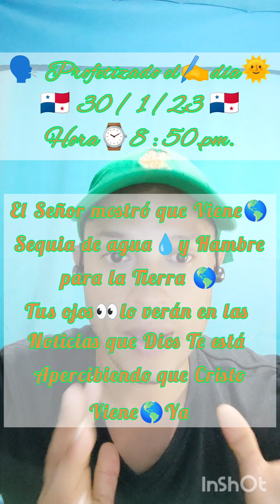🗣️ Profetizado el día 30/1/23🇵🇦 El señor mostro:fugas y Armas en cárceles⛓️🚔,tsunamis🌊en🇺🇸,🇵🇦